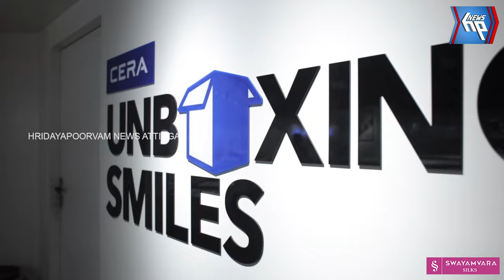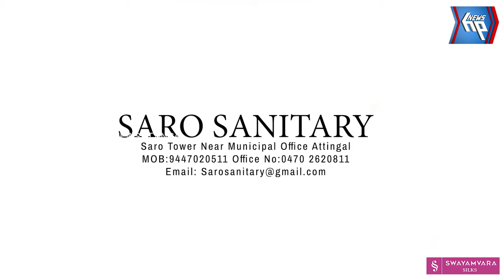വെഞ്ഞാറമൂട് സ്വദേശിനിയുടെ മരണത്തിൽ ദുരൂഹതയെന്ന് ബന്ധുക്കൾ:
വെഞ്ഞാറമൂട് സ്വദേശിനിയുടെ മരണത്തിൽ ദുരൂഹതയെന്ന് ബന്ധുക്കൾ: 2 വർഷങ്ങൾക്ക് ശേഷം മൃതദേഹം പുറത്തെടുത്ത് പോസ്റ്റ്‌മാർട്ടം ചെയ്തു